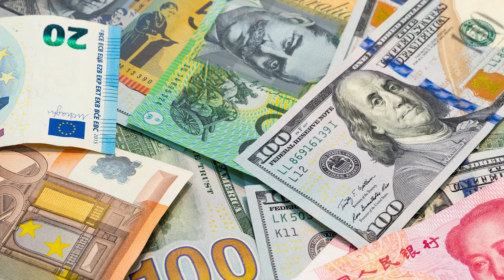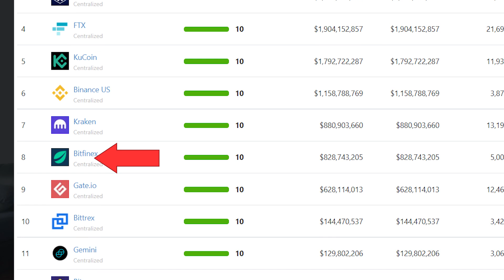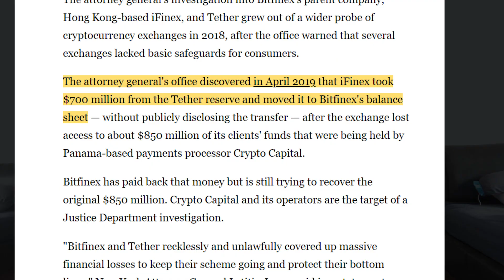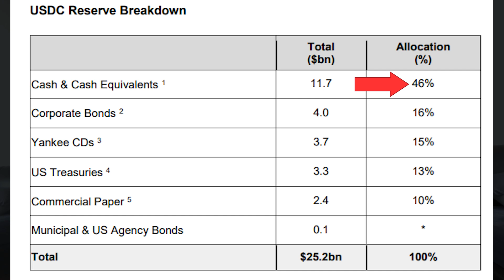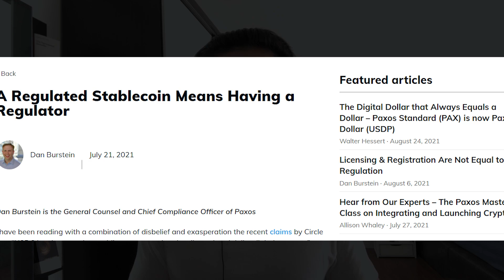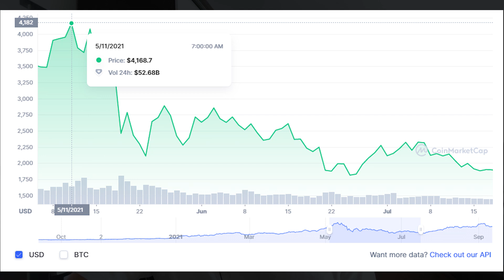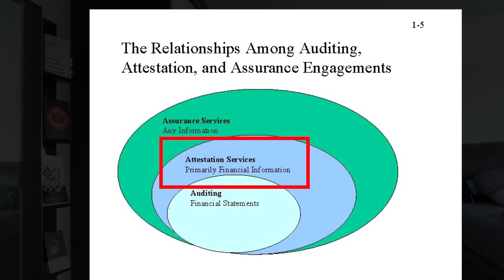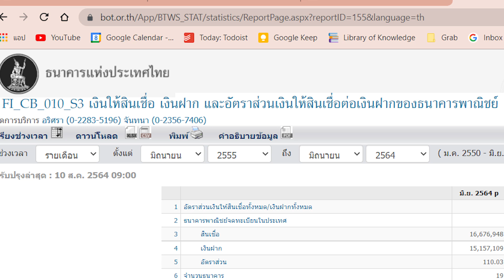ควรถือ Stablecoin ตัวไหนดี? | USDT, USDC, BUSD, DAI, UST เสี่ยงไหม?!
ความเสี่ยงที่มาในคราบของความ Stable?!
พร้อมเจาะลึกข้อมูล Stablecoin ยอดฮิต

Stablecoin เรียกได้ว่าเป็นแหล่งพักเงินของนักลงทุนคริปโต โดยเฉพาะช่วงเวลาตลาดแดงแบบนี้😓. ถ้าอย่างนั้นเรามารู้จัก Stablecoin ที่เราๆถือกันอยู่ให้มากขึ้นดีกว่าครับ
ในคลิปนี้จะเรามาดูกันตั้งแต่ Stablecoin คืออะไร มันเกิดมาทำไม รวมถึงเจาะลึกข้อมูล Stablecoin อย่าง USDT USDC BUSD DAI และ UST รวมถึงความเสี่ยงที่มาพร้อมกับคราบความ Stable ของราคา
เชิญรับชมกันได้เลยครับ😁

⏲Time Stamp:
0:00 Intro
00:42 Stablecoin คือ?
01:11 ประเภทของ Stablecoin
02:12 ทำไมต้องมี Stablecoin
02:44 Business of Stablecoin
04:08 เจาะลึก USDT
07:41 เจาะลึก USDC
11:07 เจาะลึก BUSD
13:52 เจาะลึก DAI
16:20 เจาะลึก UST
18:19 สรุปความเสี่ยงของ Stablecoin
20:38 ความคิดเห็นของผม! + คลิปถัดไป

👀Links:
1. ซื้อ Cryptocurrency มาทำฟาร์ม:
2. เทียบ Credit rating (Bond)
3. Report Tether
6. PAXOS Blog - โจมตี USDC/USDT
7. Bank of Thailand - จำนวนเงินฝากต่อเงินกู้

🌟 ผลิตภัณฑ์และบริการที่ผมใช้:

📌 สมัคร Celcius❄ Lending Platform: (ผมใช้ฝาก BTC รับดอกเบี้ย 6% ต่อปี!)
หรือใส่ Code: 1875102a8f
อย่าลืมฝาก Crypto มูลค่า $400 เข้า Celcius กันด้วย! จะได้ 1500.- บาท ฟรี เมื่อถือเหรียญในบัญชีครบ 30 วัน

📌 ใช้ Tradingview โปรแกรมดูกราฟที่ดีที่สุด! :

📌ทุกคนควรจะมีหลาย Exchange เพราะบางเหรียญที่เพิ่งมาใหม่อาจจะไม่มีใน Exchange ที่เราใช้ประจำและมันจะมีสิทธิประโยชน์สำหรับผู้ใช้งานใหม่อย่างเราๆด้วย! รวมลิ้งค์ Exchange ที่ผมใช้:

- Binance: รับค่าธรรมเนียมการเทรดคืน 10% หากสมัครผ่านลิ้งค์

- FTX: (ถอน BTC ฟรีวันละ 1 ครั้งและหาก Stake เหรียญ FTT ไว้ 25 เหรียญ จะสามารถถอนเหรียญประเภท ERC-20 บน Ethereum Chain ได้ฟรีวันละ 1 ครั้ง เหมาะกับคนที่ DCA และจะถอนเหรียญออกมายัง Hardware Wallet ของเรา)

- Bitazza: (ซื้อเหรียญ GameFi เช่น GALA AXS)

- Zipmex:
สมัครและล็อค 250 ZMT เพื่อรับฟรีทันที 2.5 ZMT ทั้งคู่!
สมัครและล็อค 5,000 ZMT เพื่อรับฟรี 25 ZMT ทั้งคู่ พร้อมรางวัลพิเศษ*

📌 สมัคร Popcoin (เหรียญของ RS) รับ Airdrop 100 Popcoin ฟรี! ตั้งแต่วันนี้ - 11 มค. 2565 เท่านั้น*
ตัวเหรียญมีแพลนจะ List บน Bitkub ต้นปี 2565

📌 Hardware Wallet ที่ผมใช้: (Ledger Nano S) - ตัวแทนจำหน่ายอย่างเป็นทางการของประเทศไทย (เช็คได้ที่นี่

ช่องทางการติดต่อผม "ฟู๋" (Fuu) Thanayos จาก Channel YouTube: 'New World Finance by Thanayos Kongpichetkul'
👉 สอบถามปัญหา Crypto - DeFi - NFT
👉 แชร์ข่าวสาร Cryptocurrency ที่น่าสนใจ
👉 บทความวิเคราะห์พื้นฐานคริปโต

ขอให้มีความสุขและสนุกกับการเป็นชาวนาดิจิทัลนะคร้าบ😁